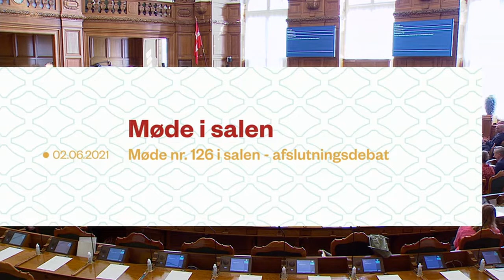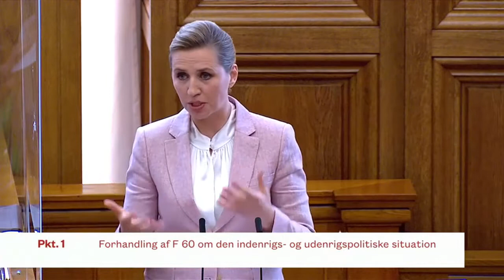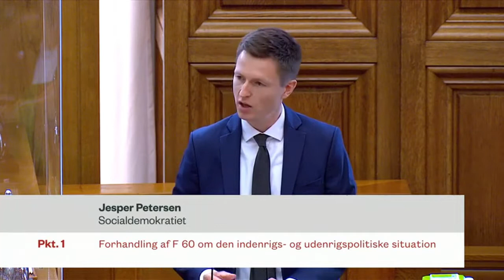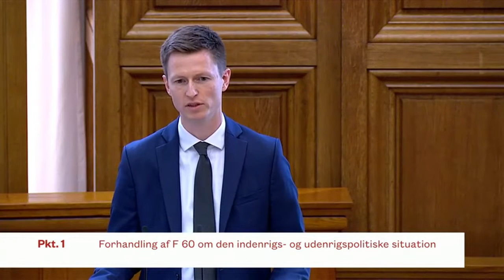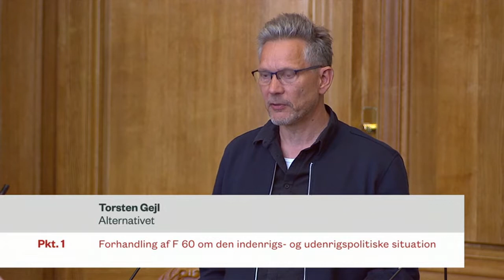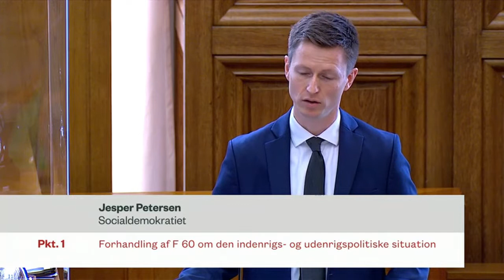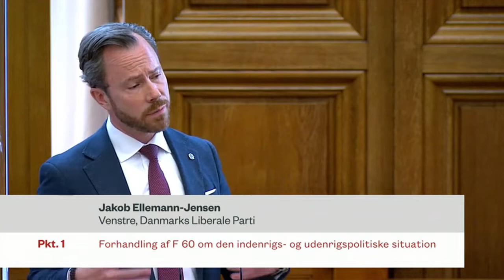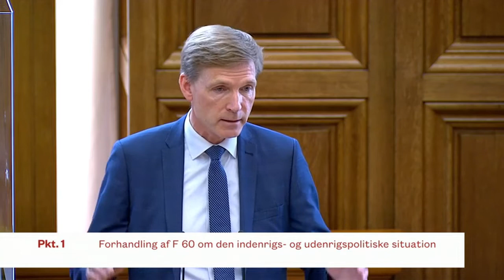Møde i salen om den indenrigs- og udenrigspolitiske situation - afslutningsdebat (del 1 af 5)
Forhandling af F 60:
Forespørgsel til statsministeren:
Hvad kan statsministeren oplyse om den indenrigs- og udenrigspolitiske situation?
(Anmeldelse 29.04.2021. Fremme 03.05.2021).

Afholdt den 2. juni 2021.

Talere:
Mette Frederiksen (S)
Jesper Petersen (S)
Jakob Ellemann-Jensen (V)
Kristian Thulesen Dahl (DF)
Karsten Hønge (SF)
Sofie Carsten Nielsen (RV)
Victoria Valasquez (EL)
Søren Pape Poulsen (KF)
Pernille Vermund (NB)
Alex Vanopslagh (LA)
Torsten Gejl (Å)
Jens Rohde (KD)
Sophie Løhde (V)
Troels Lund Poulsen (V)
Pia Kjærsgaard (DF)
Charlotte Broman Mølbæk (SF)
Pia Olsen Dyhr (SF)
Peder Hvelplund (EL)
Christian Rabjerg Madsen (S)
Jeppe Bruus (S)
Rasmus Nordqvist (SF)
Kristian Hegaard (RV)
Kasper Sand Kjær (S)
Jette Gottlieb (EL)